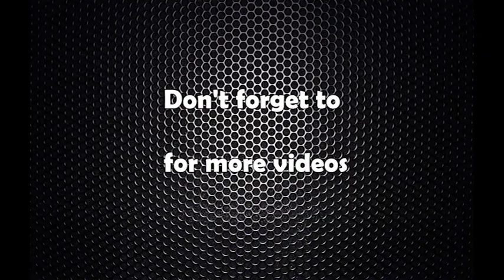श्रम राज्यमन्त्री चौंधरी